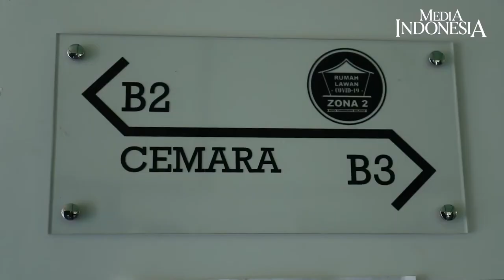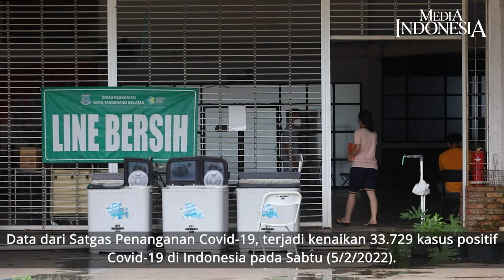Rumah Lawan Covid-19 Tangsel Penuh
Melonjaknya kasus harian covid-19 di tanah air, menyebabkan Rumah Lawan Covid-19 (RLC) di Ciater, Kota Tangerang Selatan, Banten penuh.

Khusus gelombang 3 saat ini, pasien pertama yang masuk RLC terjadi Sabtu, 8 Januari 2022, dan pada 4 Februari 2022 total pasien mencapai 363 orang, 240 diantaranya masih melakukan isolasi.

Selain itu masih terdapat puluhan orang terkonfirmasi covid-19 yang dirujuk puskesmas di daerah Tangerang selatan, harus masuk daftar tunggu agar bisa menjalani isolasi di RLC.

Data dari Satgas Penanganan Covid-19, terjadi kenaikan 33.729 kasus positif Covid-19 di Indonesia pada Sabtu (5/2/2022). Sehingga jumlah total kasus yang ditemukan di Indonesia sejak Maret 2020 hingga hari ini menjadi 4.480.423 kasus.